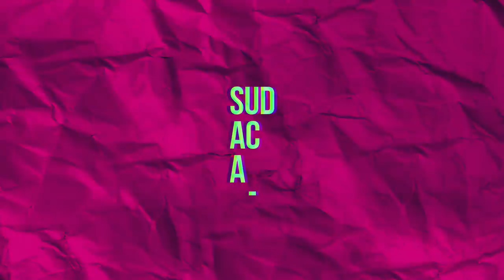ATRAPADOS CAPITULO 06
Atrapados la serie 🤝🏼
¿Qué pasaría si luego de divorciarte te quedas atrapado con tu ex en la misma casa producto de una cuarentena? ¿Cómo convives con la persona que más detestas en el mundo?
La primera serie de alta producción creada durante el contexto de emergencia sanitaria. Guionizado  por Diego Ayala @ddiegoaya
Francisca Andrade @fran_andraded
 ❤️ Elenco:
•Carolina cano - @carolinacanof
•Juan Carlos rey de castro - @juancarlosreydecastro
•Merly morello - @merly_morello_oficial
•Diego Müller - @diego.muller05
•Thiago vernal - @thiago.vernal
•Ivanna vernal - @ivannavernaloficial
•Fabiana Valcarcel - @fabianavalcarceloficial
•Samuel Sunderland - @samsunderland23
•Gachi Rivero - @gachirivero
•Carlos casella - @carloscasella_
•Mateo garrido lecca - @mateoglg
•Carlos victoria alvarez - @carlosvictoriaalvarez
Staff:
Productor Ejecutivo: Rodrigo Sáez Díaz
Directora: Silvia Salas
Director de Fotografia: Ricardo Montoya
Cámara 3: Luis Silva
Fotografía Fija: Arnold Rocha
Producción: Javiera Sáez
Producción de campo: Evelyn Torrejon Durand
Dirección de Arte: Marisol Lahura
Asistente de Arte: Milagros Meneses
Musica Incidental: Milton Nuñez
Tema Barrio Bendito / @InkasMob
Ella Sabe / @InkasMob
Tema principal: Glup!  así es la vida - Koko Stambuk
Mix Musicalización y post - producción de sonido: Rodrigo Sáez
Audio directo: Carlos cuya
Community Manager: Consuelo Sáez Santander
Make up: Laura Coronel - Begu Gómez
Post producción - Edición: Pedro Mendoza
Color: Valvulafilms - Daniel Astorga
Diseño gráfico: Matias Boza - Javiera Sáez